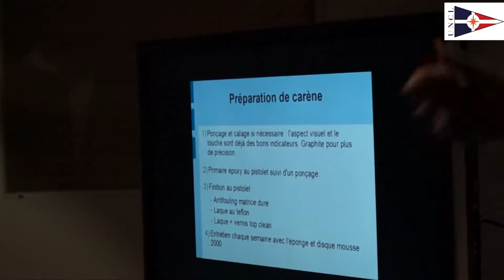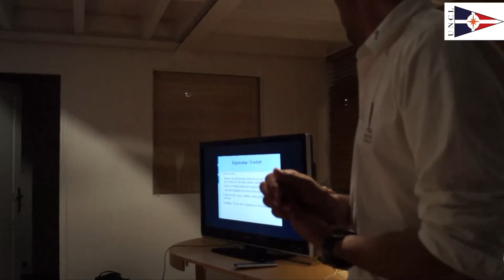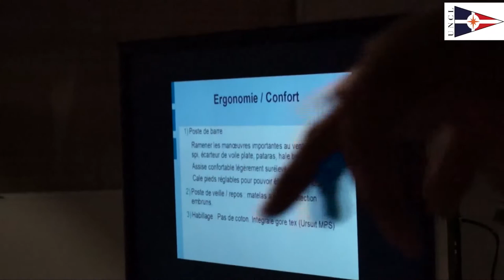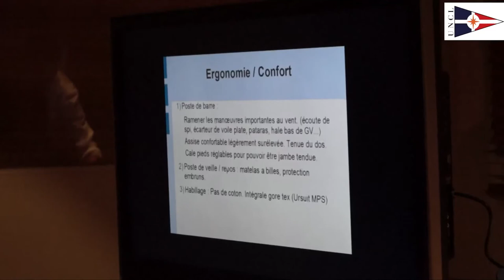Atelier IRC Octobre 2018 Vincent Barnaud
Préparation d'un bateau de course - © UNCL © Say'Sea Prod